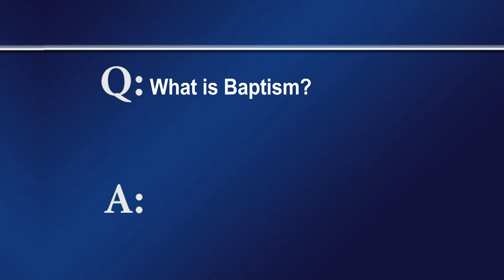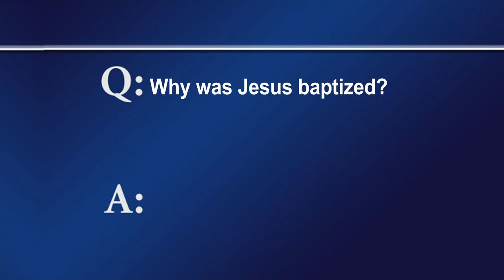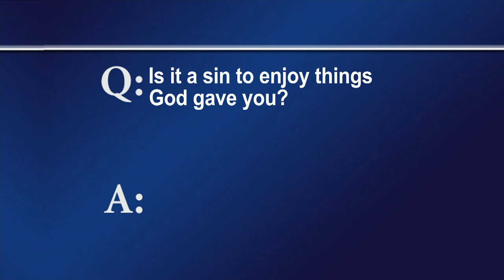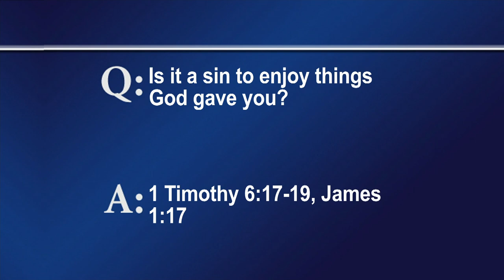FTLB, Oct 10, 2021